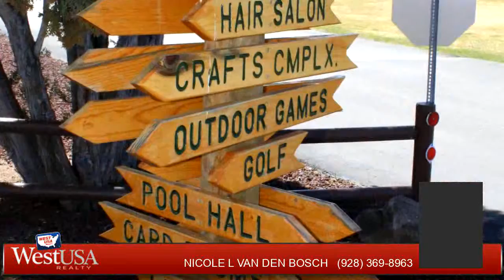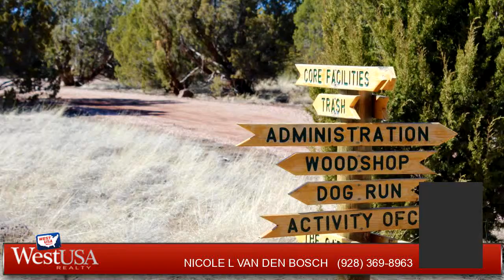Residential for sale - 8208 Rainbow Loop, Show Low, AZ 85901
An amazing unit in the gated community of Juniper Ridge!  This spacious home has tongue & groove, vaulted ceilings, a nice sized master bedroom that comes furnished, an open concept living space with pellet stove, & a second, full bathroom with washer & dryer.   Each bathroom has its own water heater!  It is hard to find a unit this nice & this spacious in Juniper Ridge!   There is also an addition loft, sleeping space of 144 sq ft that is not included in the square footage.  The outside has a built in fireplace & a six burner BBQ that comes with the home.  The patio faces the east so you can enjoy your outdoor time in comfort any time of the day.  There is also a nice sized shed/workshop with electricity.  Juniper Ridge offers many amenities including but not limited to a club house, pool

Bedrooms: 1
Bathrooms: 2
Square Feet: 802
Price: $129,000

For more information about this property, please contact NICOLE L VAN DEN BOSCH at or . You can also text 5505216 to 67299.

05/30/2019 11:42:04 am

Last modified: